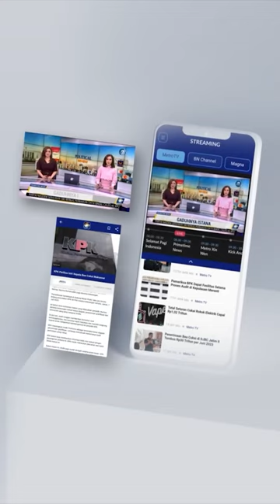Menko Polhukam: "Pengumuman KPU Masih Sesuai Jadwal"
MetroTV, Menko Polhukam, Hadi Tjahjanto, Menyebut  pengumuman hasil rekapitulasi suara nasional Pemilu 2024 masih sesuai rencana menurut Undang-Undang yaitu 35 hari pasca pelaksanaan Pemilu. Hadi Tjahjanto mengajak seluruh pihak untuk membuat narasi yang menyejukkan demi menjaga kondisi negara agar tetap kondusif dan aman.

Ilham Herlambang